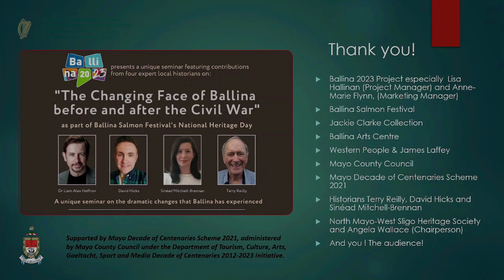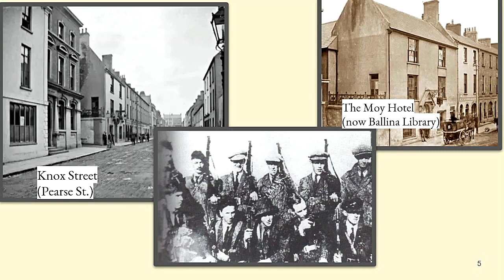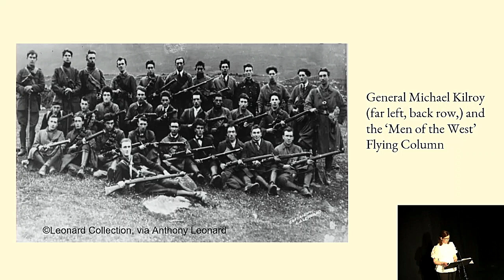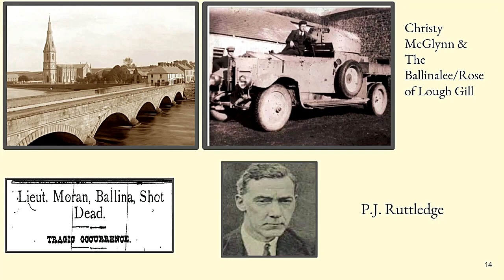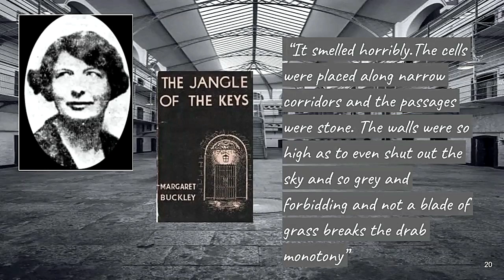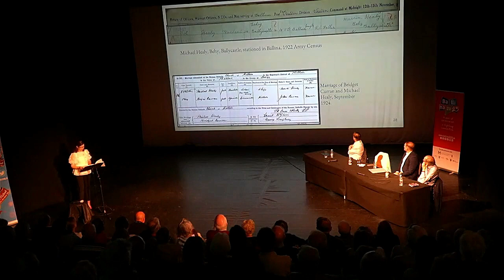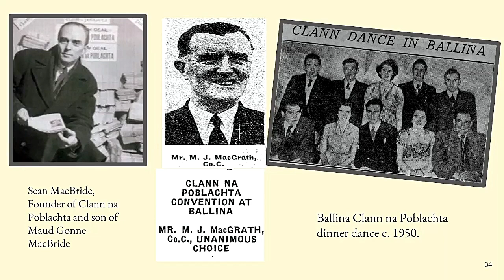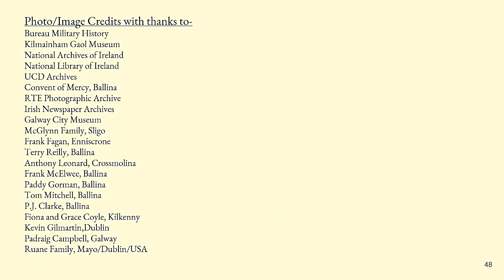"Soldiers and Civilians: Forgotten Women of the Civil War in Ballina"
SINÉAD MITCHELL BRENNAN: "Soldiers and Civilians: Forgotten Women of the Civil War in Ballina"

In the second talk from Ballina 2023's public seminar for Ballina Salmon Festival - Mayo's National Heritage Day, local historian Sinéad Mitchell Brennan shared the forgotten stories of courageous local women who played important roles locally in the Civil War. We are releasing all four talks to mark Heritage Week.

This is a fascinating, well-researched and deeply moving presentation, and we hope you enjoy it as much as we did.

With thanks to Darren Hallinan, Ballina Arts Centre.

ABOUT SINÉAD:
Sinéad Mitchell-Brennan is an educator, researcher and writer from Ballina.

She is a graduate of Maynooth University and Trinity College Dublin. Her research focuses on the history and heritage of her hometown, in particular the experiences of ordinary people during key moments in Irish history. She is especially interested on how the Revolutionary period was experienced first-hand in Ballina. Sinéad held the position of Educational Facilitator at the Jackie Clarke Collection from 2016 to 2022.